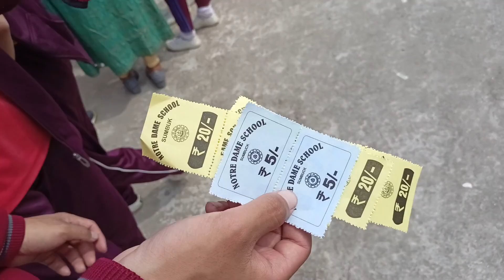Sumbuck mela vlog with NDA students ❤️ lot of fun 😂❤️...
Sumbuck mela vlog with NDA students ❤️...

Hope you guys loved the vlog ❤️...